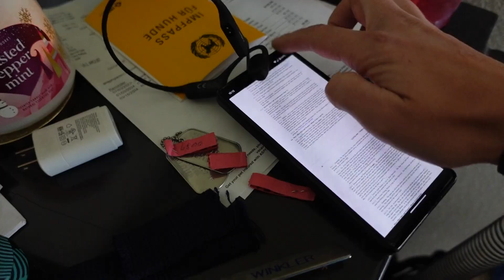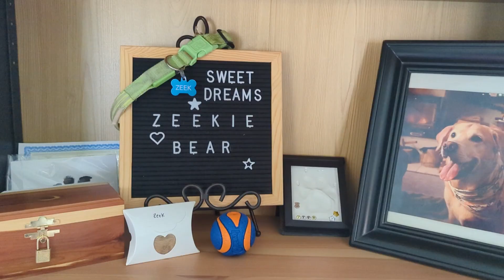ZEEK'S STORY | WHAT HAPPENED TO ZEEKIE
AMAZON WISH LIST: